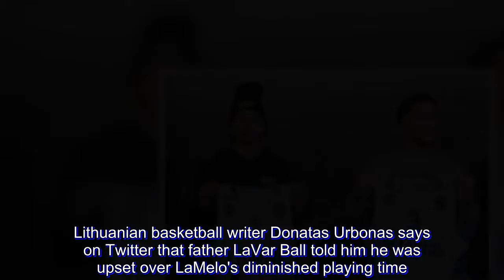Ball brothers leave Lithuanian club due to injuries but LaVar says lack of playing time behind exit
LIANGELO and LaMelo Ball are leaving their Lithuania team by mutual agreement.

BC Prienu Vytautas on Thursday (Friday, Manila time) announced the departure of the younger brothers of Los Angeles Lakers rookie Lonzo Ball. The team says LiAngelo injured an ankle and LaMelo has been bothered by back pain.

Lithuanian basketball writer Donatas Urbonas says on Twitter that father LaVar Ball told him he was upset over LaMelo's diminished playing time.

Nineteen-year-old LiAngelo averaged 12.6 points and 21.2 minutes in 14 games, and 16-year-old LaMelo averaged 6.5 points and 12.4 minutes in eight games.

LiAngelo left UCLA in December after he was suspended for shoplifting during the Bruins' trip to China. He has declared for the NBA draft. LaMelo left his California high school to turn pro.